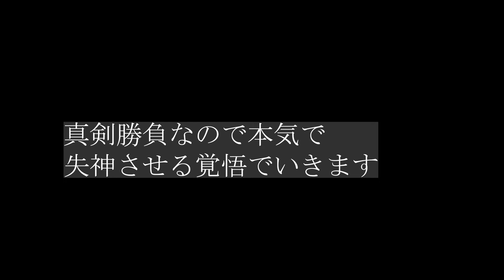【あと39日】看護学校で出会った２人が80日後に殴り合う ボクシング 看護師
2021年12月25日の聖なる夜に男2人で殴り合うことになりました！
２人の肋骨は折れましたが、心は折れてません！！